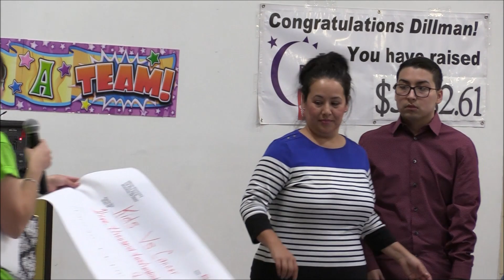Dillman Relay Recess 2019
See video of the opening ceremonies and the survivor lap of the Dillman Elementary Relay Recess held on May 21, 2019, in Muleshoe, Texas.  The school raised $3,282.61 for the American Cancer Society.  The Dillman Elementary Principal and Master of Ceremonies is Leti Tovar and the special guest speaker is MHS student and cancer survivor Matthew Alarcon.